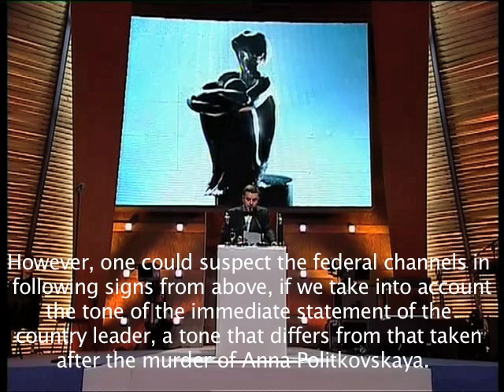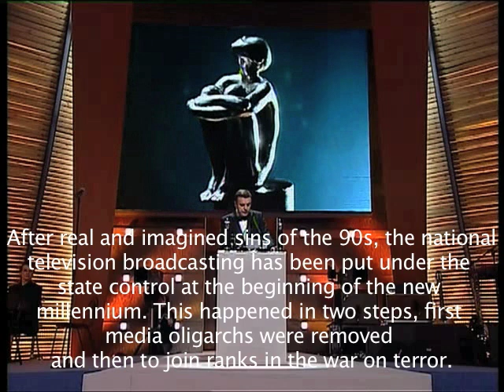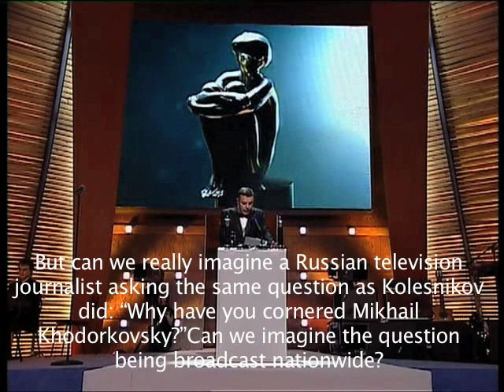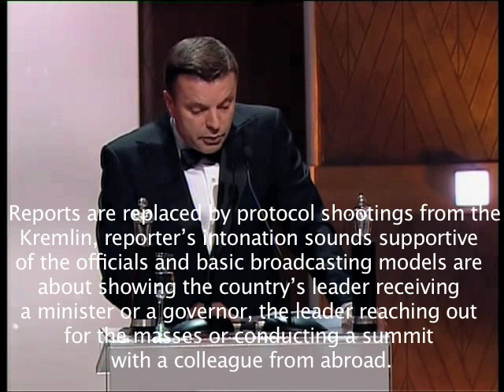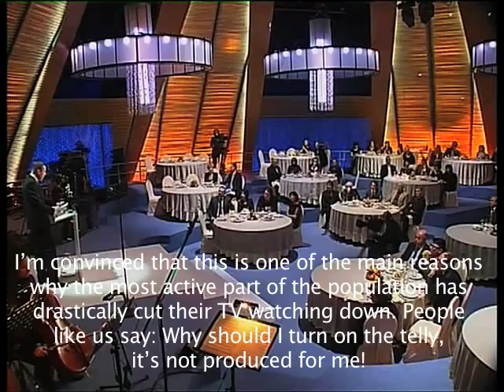Russian journalist Leonid Parfenov, sensational speech on press freedom (English)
A sensational speech of the famous Russian TV journalist Leonid Parfenov on press freedom in Russia. The speech was delivered at the awards ceremony of Vladislav Listyev Award, a Russian journalist and showman murdered in 1995.

Russian TV channels censored the speech which however found its audience on the web.

Translation: Natalia Karbasova, Amalia Oganjanyan